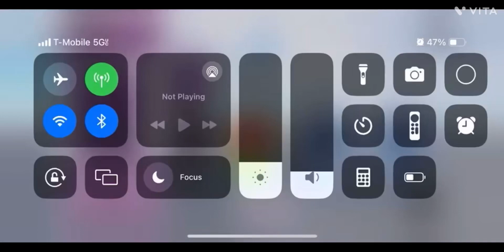May 14, 2024